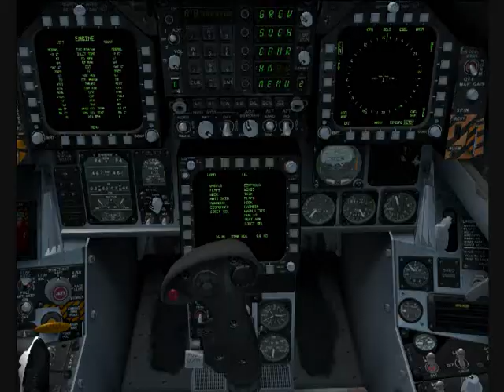FSX F18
This is dedicated to all those who love flying